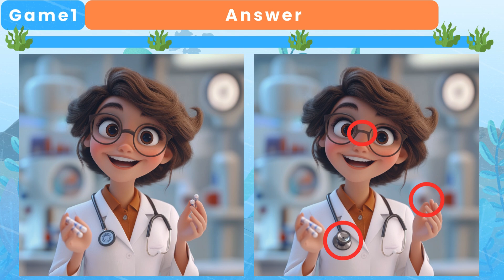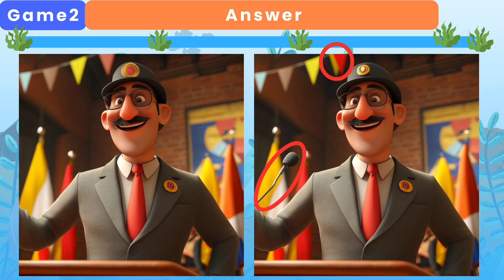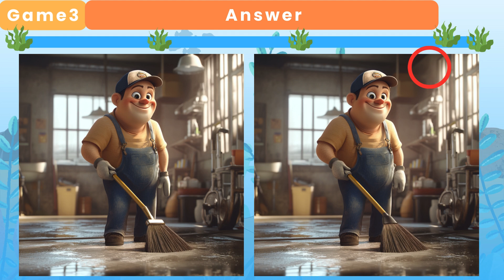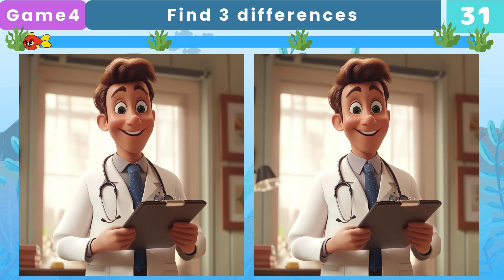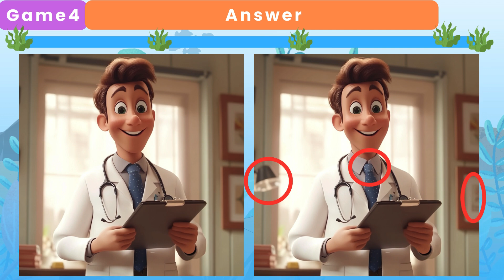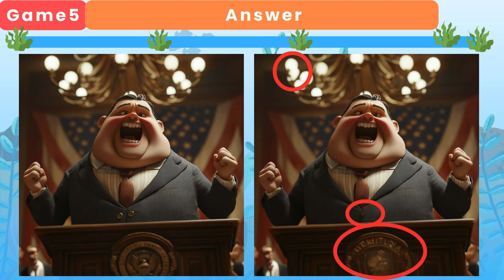Spot the Difference🔍 Aspirational Occupations 11 ⭐Find the Difference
Can you find the 3 differences hidden in the images?
Challenge your observation skills with our fun and engaging spot the difference game, perfect for those looking for a "spot the difference hard" challenge! This video features an illustration of little chefs, making it even more exciting!

- Boost Concentration:  Perfect for kids, these puzzles help improve focus and attention to detail.
- Activate Your Brain:  Ideal for seniors, spot the difference games can keep your mind sharp and active. And it is also effective in preventing dementia
- Daily Fun:  Enjoy a few minutes each day to relax and stimulate your brain.

🌟 Benefits of Daily Spot the Difference Games:
- Enhances visual perception and memory.
- Provides a sense of accomplishment with every solved puzzle.
- Encourages mindfulness and patience.

- Hit the play button and embark on a visual adventure.

Ready to test your skills? Dive into today's video and see if you can find all 3 differences in this "spot the difference hard" challenge! 🧩🔎

*Chapter
00:00 INTRO
00:11 Game 1
01:42 Game 1 Answer
01:55 Game 2
03:26 Game 2 Answer
03:38 Game 3
05:09 Game 3 Answer
05:22 Game 4
06:53 Game 4 Answer
07:05 Game 5
08:37 Game 5 Answer